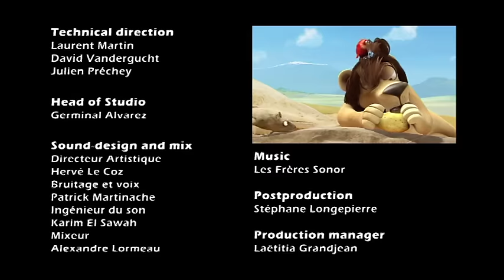Masks | Leon the Lion | 60' Compilation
Leon has true hunter instincts and plots tirelessly to track everything that moves. Each episode brings a new encounter, be it with a dippy springbok, hysterical hyenas and (or even?) even a love-struck hippo. But in Leon's world, the prey becomes predator and the chase always spirals out of control. After a series of madcap mishaps, the poor lion often goes hungry. Meet Leon! He may be the King of blunders but this lion never gives up.

In this compilation:
00:00 | Masks Off ! | S01E30
02:54 | Electroshock | S01E31
05:35 | Cafe Frappe | S01E32
08:15 | Alien Lion | S01E33
10:55 | Safari Photo | S01E34
13:10 | Love Story | S01E35
16:30 | The Rookie | S01E36
19:15 | Dandelion | S01E37
22:00 | Pygmalion | S01E38
24:45 | Super Springbok | S01E39
27:30 | It's A Dog's Life | S01E40
30:15 | Alligator Clip | S01E41
33:00 | A Wagon Made For Two | S01E42
35:45 | Heavy Load | S01E43
38:30 | Squatters | S01E45
41:15 | Magic Potion | S01E46
44:00 | Nature Reserve | S01E47
46:45 | Dungbeetle | S01E48
49:30 | Open Bar | S01E49
52:15 | The Great Illusion | S01E50
55:00 | War Of The Tongues | S01E51
57:45 | On Off | S01E52